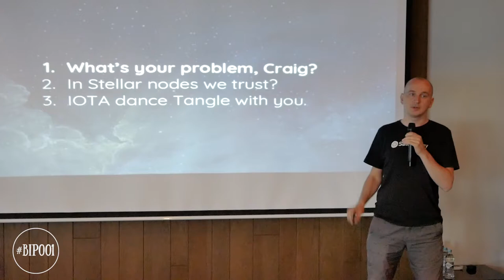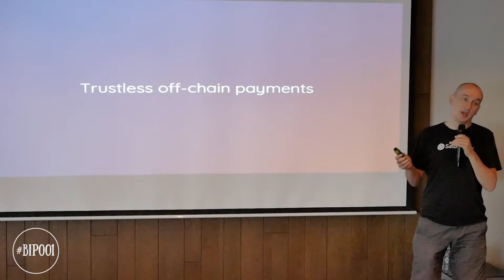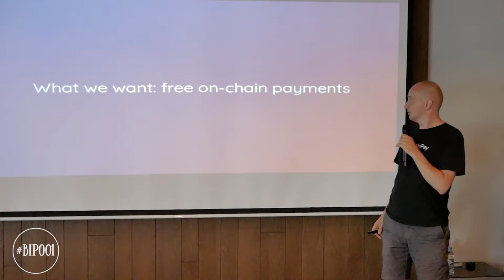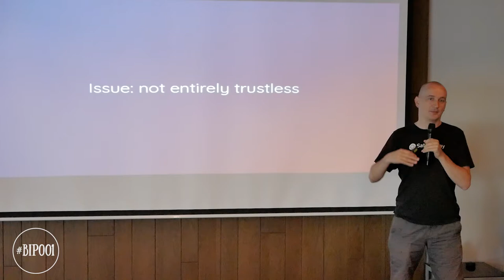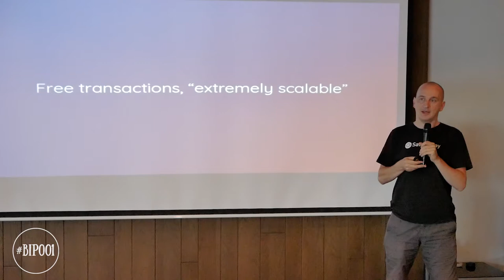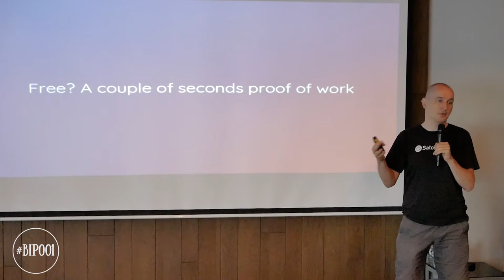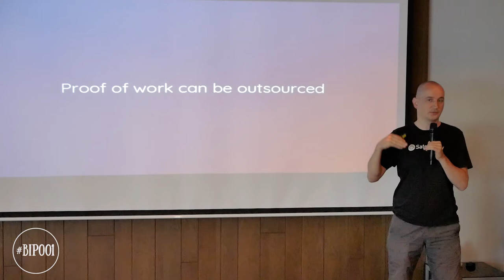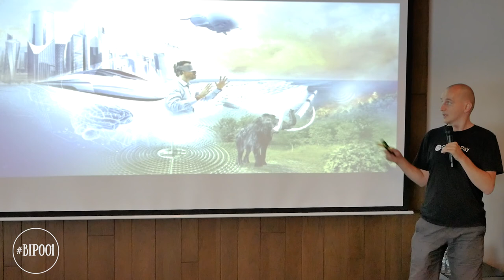BIP001: "Unlimited Edition". Meinhard Benn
Topic: "Nanopayments vs. Blockchain - let the battle begin"